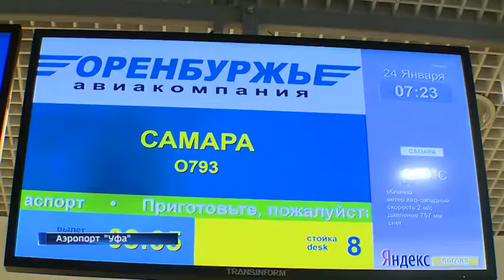Региональные авиаперевозки из международного аэропорта "Уфа"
Жива ли региональная авиация?
Уфу с городами России нового года связали семь новых льготных маршрутов. Без пересадок, по льготной цене – это новые возможности для деловых и социальных контактов. О рейсах, открытых в рамках программы региональных субсидированных перевозок, призванных соединить малые и большие города России рассказывается в сюжете.